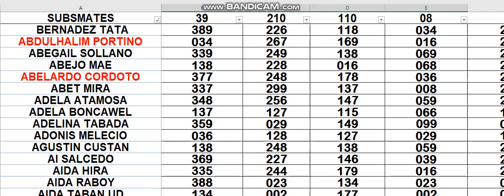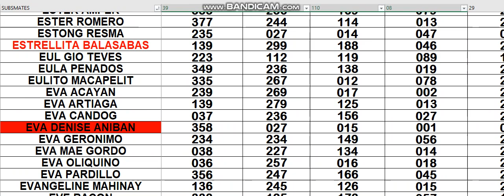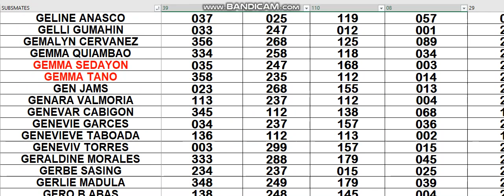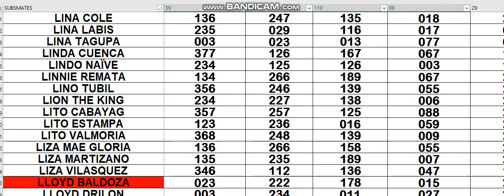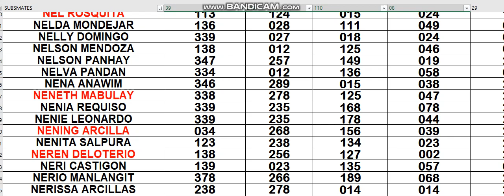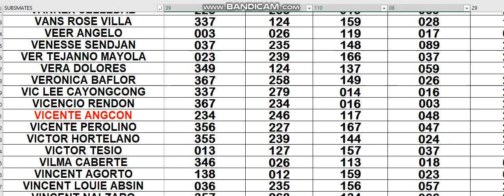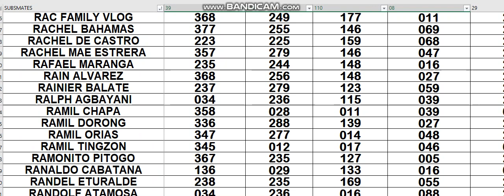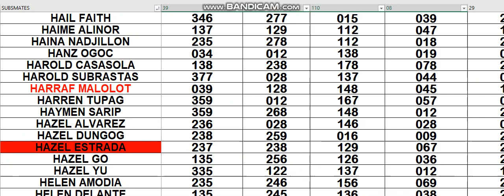OCT 03 2021 HOW TO WIN 3D LOTTO CHALLENGE AS EARLY TODAY USING MY DATA